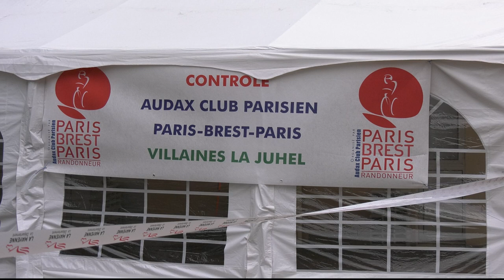Rétrospective Paris Brest Paris en attendant le PBP 2023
En attendant le PBP 2023 qui nous fera le plaisir de passer par Villaines la Juhel, voilà une petite rétrospective avec des images de 2019.